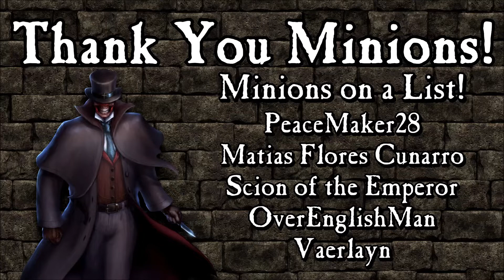Warcraft III: Reign Of Chaos! Part 36 - The Druids Hit Snooze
I’m really pleased that I finally get to play this on the channel properly! Hope you enjoy it too! LOK’TAR OGAR! FOR THE HORDE!